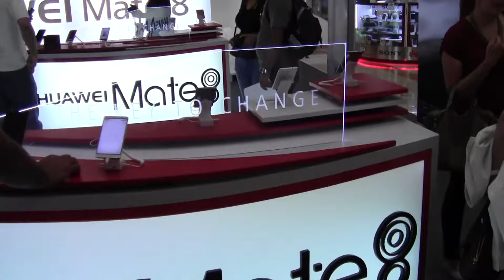EVENTOSHN EN GUATEMALA EN EL LANZAMIENTO DEL NUEVO HUAWEI MATE 8.